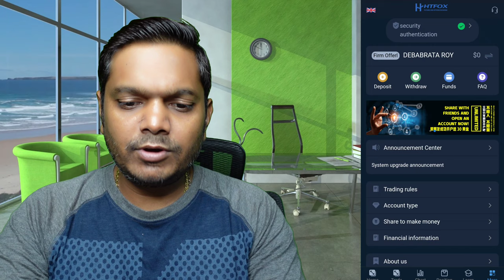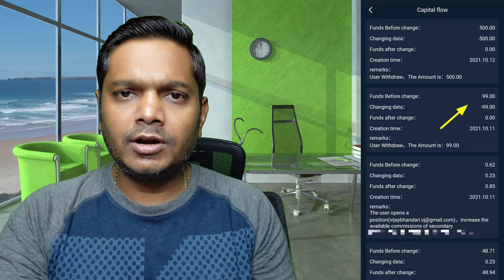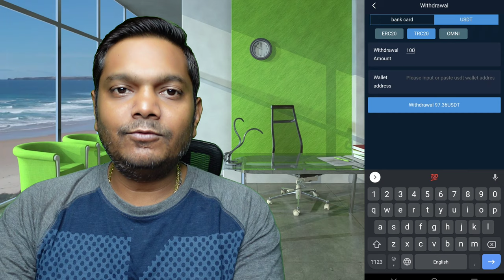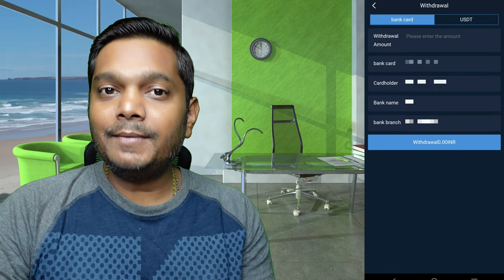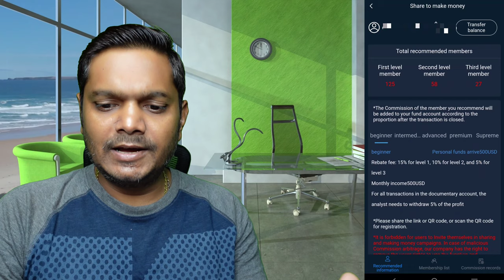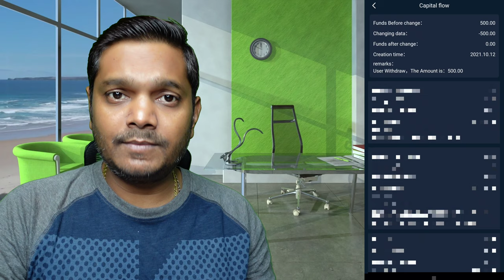First Withdrawal $600 Htfox Trading App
🎙️Htfox is a Online Trading Platform
🎙️5 Days in a Week
🎙️5 Minutes Trading
🎙️ It is a High Risk Trading Platform 🔥

Deposit issue
Customer Service ①

Htfox Withdrawal Proof
Htfox payment proof
htfox withdrawal